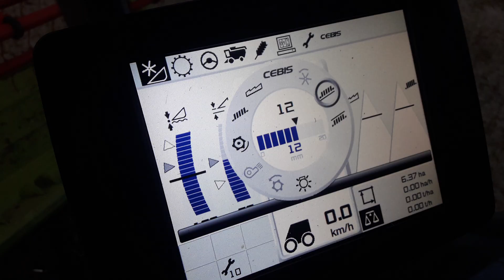Żniwa z drona ✔ Rzepak & Owies | ☆Claas Tucano 440 & JD 7730☆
Zapraszam do oceniania :)